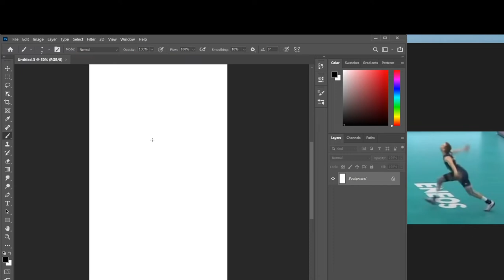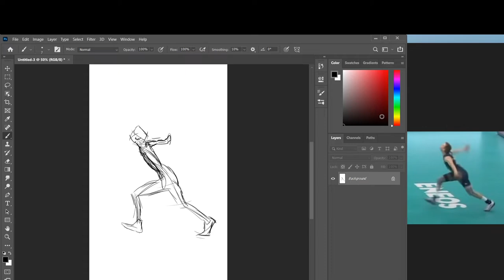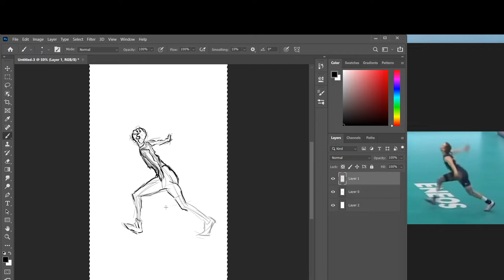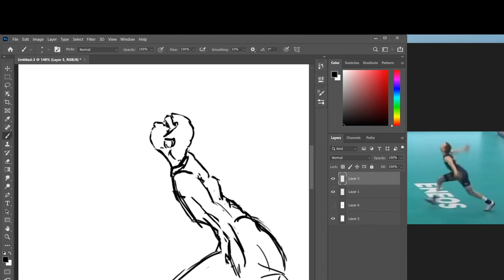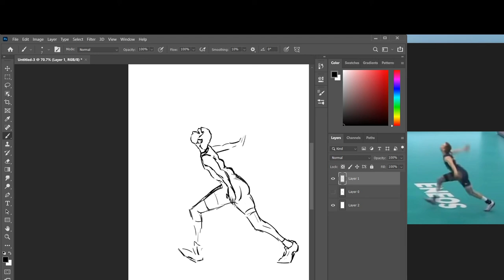Gesture drawing and rough sketch of a Male Volleyball Athlete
No Audio
4X speed

Reference:
USA 🆚 Japan - Full Match | Men’s Volleyball World Cup 2019